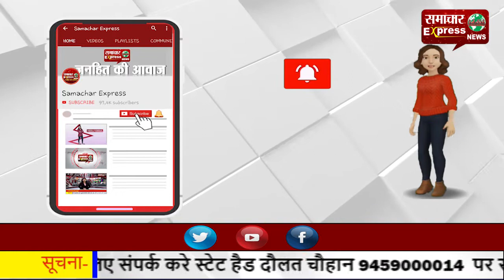किसानों का ऐलान—करनाल से 24 जनवरी को 20,000 से ज्यादा ट्रैक्टर निकलेंगे दिल्ली